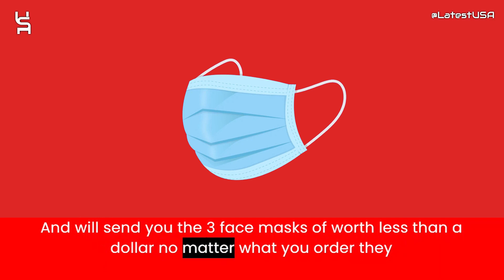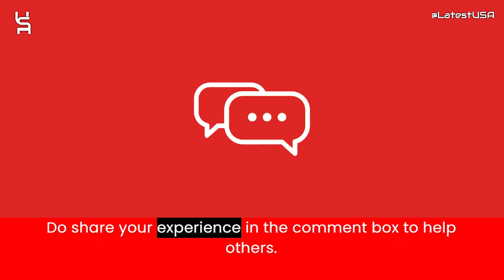Chunkmall Reviews | Scam Alert! CHUNKMALL.COM | CHUNKMALL.COM Review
Chunkmall.com reviews,
Chunkmall.com is fraud?,
Chunkmall.com scam or legit?
Chunkmall.com,
CHUNKMALL.COM,
CHUNKMALL.COM review,
CHUNKMALL.COM scam,
CHUNKMALL.COM Fake Website,
CHUNKMALL.COM Fraud,
Is CHUNKMALL.COM Scam?,
CHUNKMALL.COM Review Scam found video proof,
CHUNKMALL.COM REVIEWS,
CHUNKMALL.COM WEBSITE REVIEW,
CHUNKMALL.COM WEBSITE REVIEWS,
IS CHUNKMALL.COM LEGIT,
latestusa,
Scam Websites